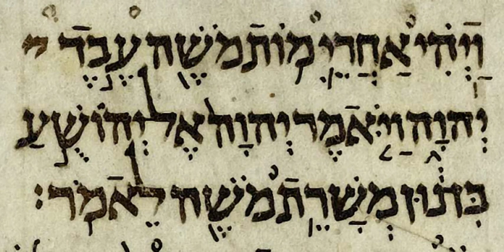Ketuvim | Wikipedia audio article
00:00:20 1 Groups of books
00:00:30 1.1 The poetic books
00:00:50 1.2 The five scrolls (iHamesh Megillot/i)
00:01:11 1.3 Other books
00:01:31 2 Order of the books
00:01:51 3 Canonization
00:02:12 4 Liturgical use
00:02:32 4.1 Extraliturgical public reading
00:02:52 4.2 Cantillation
00:03:13 5 The Targum to Ketuvim
00:03:33 6 See also

- Socrates

SUMMARY
Writings redirects here. For other uses see Alphabets, Manuscripts, Script, Text or WriteKetuvim (; Biblical Hebrew: כְּתוּבִים‎ Kəṯûḇîm, "writings") is the third and final section of the Tanakh (Hebrew Bible), after Torah (instruction) and Nevi'im (prophets). In English translations of the Hebrew Bible, this section is usually titled "Writings". Another name used for this section is Hagiographa.
The Ketuvim are believed to have been written under divine inspiration, but with one level less authority than that of prophecy.Found among the Writings within the Hebrew scriptures, I and II Chronicles form one book, along with  Ezra and Nehemiah which form a single unit entitled "Ezra–Nehemiah".  (In citations by chapter and verse numbers, however, the Hebrew equivalents of "Nehemiah", "I Chronicles" and "II Chronicles" are used, as the system of chapter division was imported from Christian usage.)  Collectively, eleven books are included in the Ketuvim.